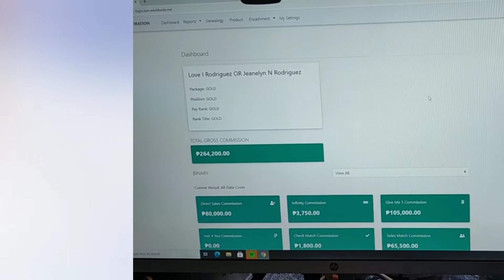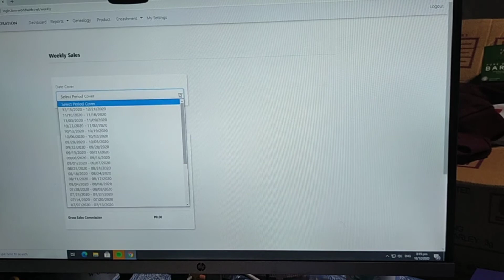how to click just 4u bonus?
Just4u Bonus